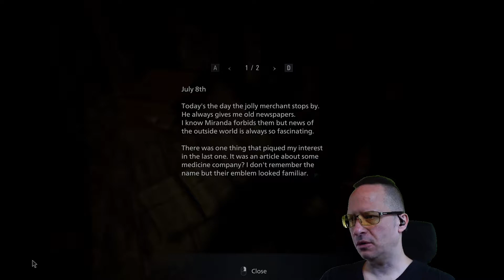RESIDENT EVIL 8 - VILLAGE: The Stronghold [PC, Episode 9/12]